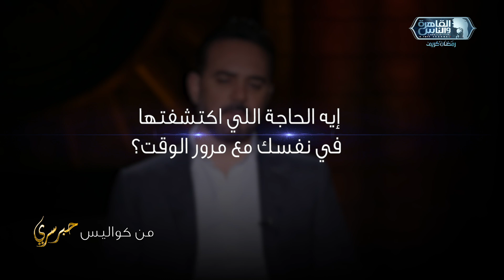النجم وائل جسار قالنا إيه أكتر صفة مش بيحبها في نفسه وغلط في حق مين والفرصة اللي كان هيضيعها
النجم وائل جسار قالنا إيه أكتر صفة مش بيحبها في نفسه وغلط في حق مين والفرصة اللي كان هيضيعها وأسرار تانية كتير في لقائنا معاه من كواليس برنامج حبر سري مع أسما ابراهيم